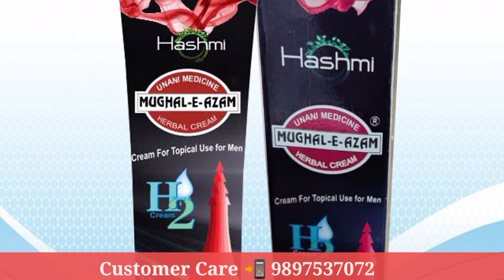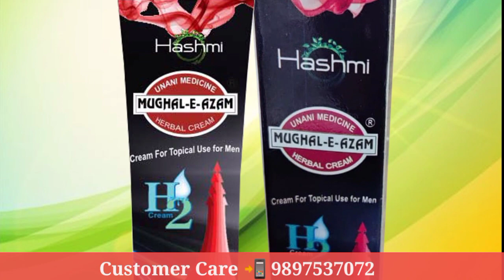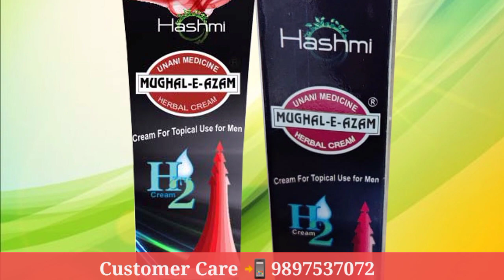Mughal - e - Azam हर्बल क्रीम - नशो को ताकत देकर कढोर और लम्बा , मोटा करे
Mughal e Azam is Unani Herbal Cream .